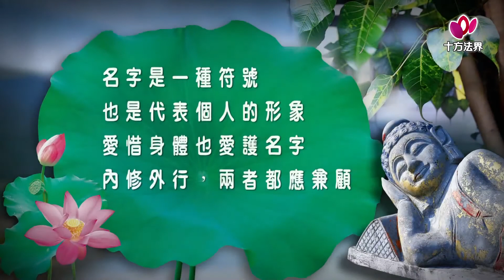【老和尚與小沙彌】－戒名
皈依佛門前我們用的是世俗的名字，但是受三歸戒而歸入佛門後，由授戒師所命的字就叫戒名又稱法名。我們是要皈依三寶．遵守五戒的